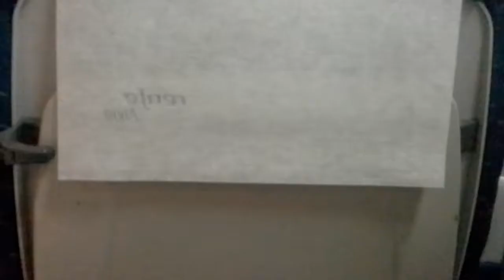De Burgos 20140724 214011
‎jueves, ‎24‎ de ‎julio‎ de ‎2014, ‏‎15:40:32